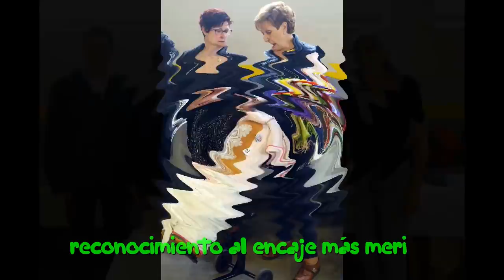Piera 2018 XIX,trobada de Puntares(Encuentro de bolillos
19 Trobada de Puntaires en Piera con unos trabajos magnífico.
también muchos regalos para los participantes.
la organización como siempre muy buena y el ambiente inmejorables